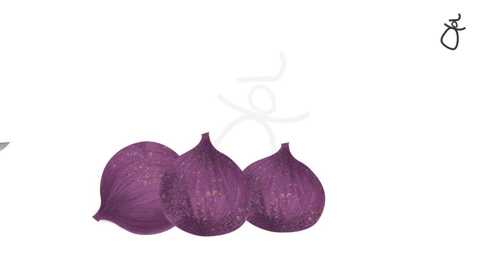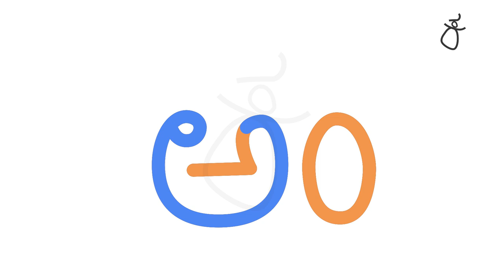Kannada Varnamale | ಅಂ - 14th alphabet | Kannada Alphabets I Swaragalu |Kalimagu Kannada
ಅಂ - ಮುದ್ದಾದ ಈ ಅಕ್ಷರದಿಂದ ಬಹಳ ಮುದವಾದ ಪದಗಳು ಹೊರಡುತ್ತವೆ. ಯಾವ್ಯಾವುದು ನೋಡೋಣ?

"ಅಂ" - This cute alphabet has many cuter words to start with, don't you want to see?